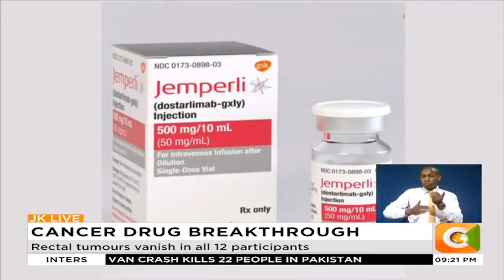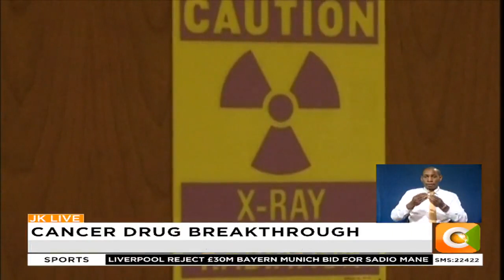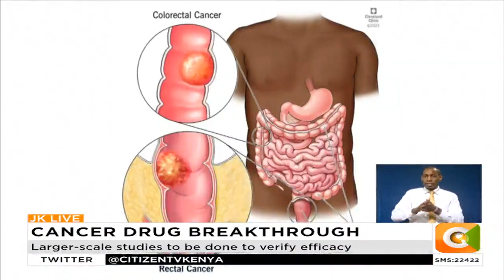Rectal cancer disappears after drug experiment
Cancer drug ‘dostarlimab’ had 100 percent success rate
Rectal tumours vanish in all 12 participants
Larger-scale studies to be done to verify efficacy